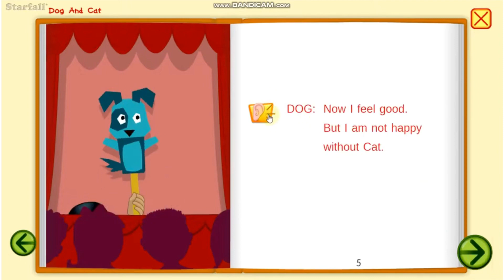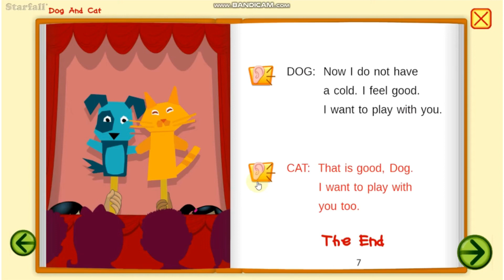Dog And Cat - Starfall (Oct 26 2020) - HD